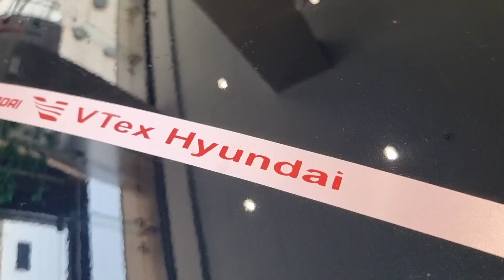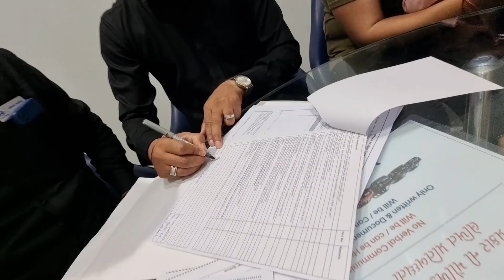Congratulations to Mr. Ashish Parmar and family on your new Hyundai Aura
A new beginning that makes the heart race.

Delivery done on Dated 20th May, 2023

We wish you a thrilling experience, It was a pleasure serving you and we hope for more business interaction with you.

Music used from Youtube Channel

Deep Motivational Rap Beat / Emotional Violin Type | ►Passion◄ | prod. Jordan Beats (SOLD)